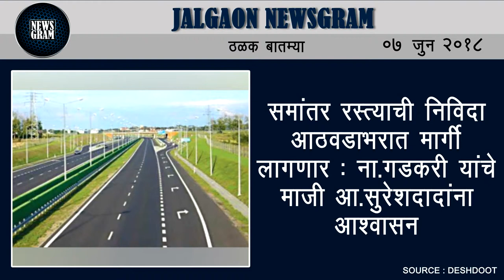Jalgaon Newsgram | Jalgaon News | Today's News Headlines | 07 June 2018